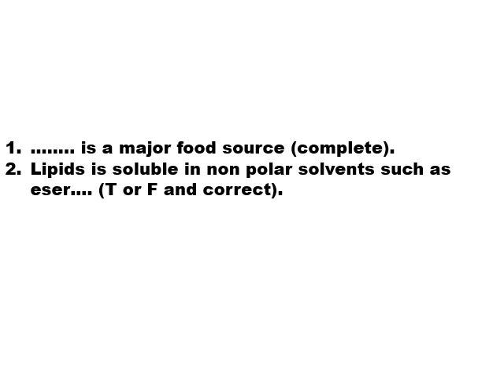2nd level of biochemistry carbohydrate and lipid metabolism (Biochem 275) quiz for lecture no 1